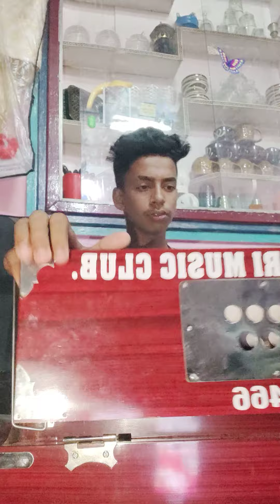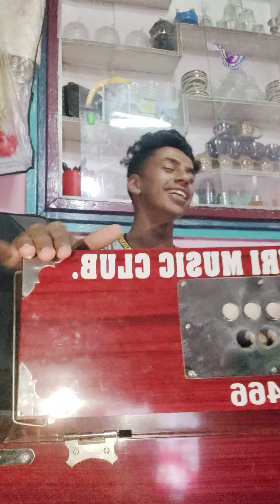kashmiri new sad song 💔 ais bewafa so maswal..😭..sameer kashmiri ...ring no 6005063466🥺